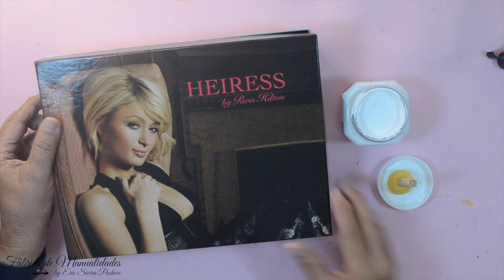Manualidades con cajas de cartón. Craquelado. Artesanos. Diy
Recicla un caja estuche y dale un buen uso en vez de tirarla a la basura. Mira que fácil podemos hacerlo, solo necesitamos unos cuantos materiales y la transformación es increíble, manos a la obra y reciclemos muchas mas cosas. Podemos ganar dinero con ello.
Manualidades con cajas de cartón. Craquelado. Artesano. Diy